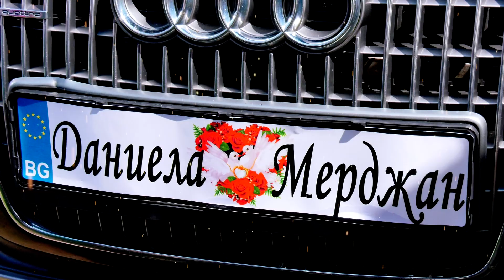Сватбен трейлър- Даниела и Мерджан